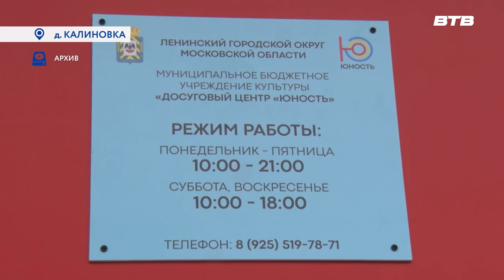В ДИАЛОГЕ С ЖИТЕЛЯМИ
Председатель Совета депутатов Ленинского городского округа Станислав Радченко встретился с жителями деревни Калиновка и отчитался о проделанной за год работе. Пообщались в формате вопрос – ответ и определились с планами. Подробнее в репортаже Юлии Погосьян.